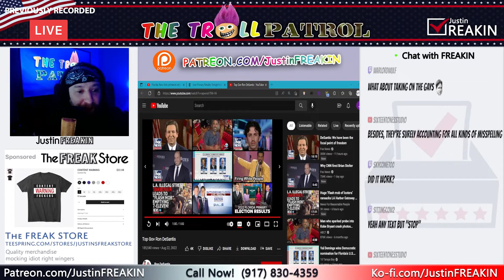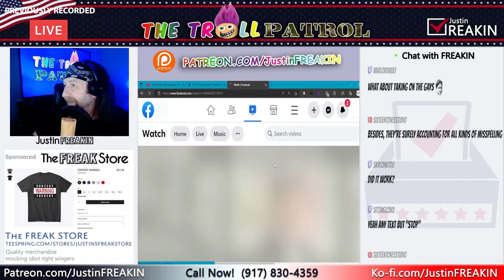Florida Governor Ron DeSantis Plays Dress Up In New Campaign Ad Depicting Him As A Fighter Pilot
The Troll Patrol LIVE! – The Nightly News And Interactive Political Talk

Chat, Discord or Call in Sun – Thur 8pm Et.